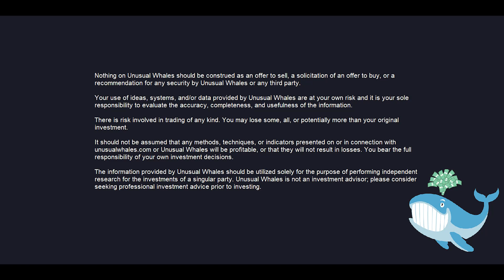Unusual Whales Pod #12: FOMC, 75 BPS, and a Pivot, with Unusual Whales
This episode of Unusual Whales Pod was recorded live on November 2nd, 2022, prior to and following the release of FOMC minutes, and subsequent presser with Jerome Powell.

Our hosts are joined by the net’s best Macroeconomic experts to discuss the November 2nd FOMC minutes and 75BPS rate hike; the FOURTH hike this size. Crossing the bridge of topics from CPI data and inflation to the potential for global recession, the panel navigates the waves caused by this Fed action